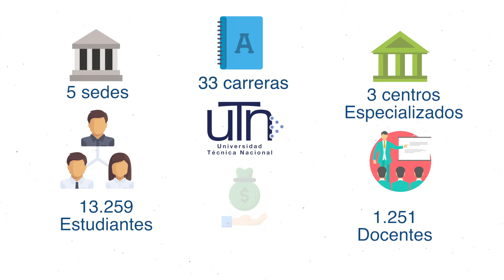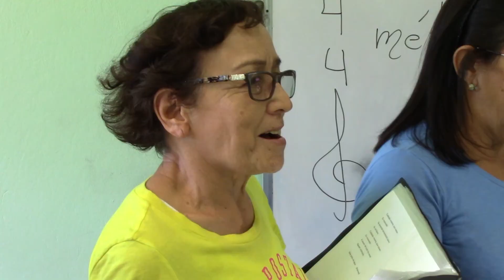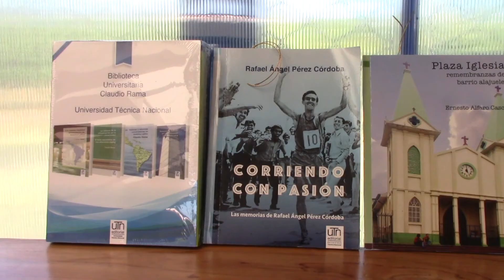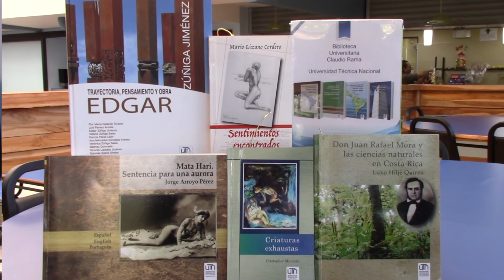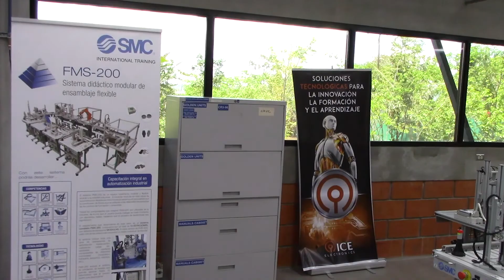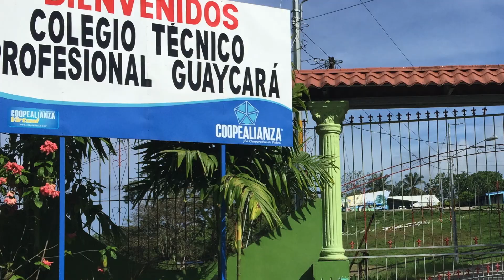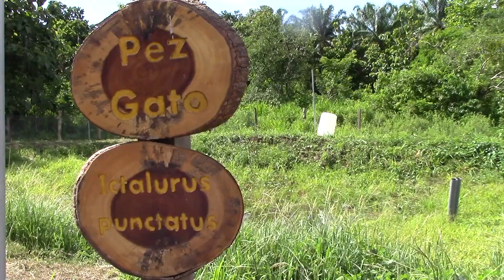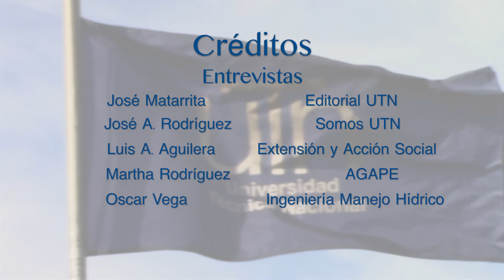UTN 10 Aniversario. Producción: Erick Herrera Molina. (producción final).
Este es un trabajo realizado por el compañero Erick Herrera Molina.
El mismo es una secuencia de algunas actividades / Proyectos que se han desarrollado en algunas Sedes de la Universidad Tecnica Nacional durante estos 10 años de existencia de nuestra Universidad.

NOTA:
El contenido de este vídeo es una realización personal del autor, productor realizador Erick Herrera Molina; el mismo fue realizado a solicitud de algunas instancias de distintas Sedes de la UTN (No todas), razón por la cual solo algunos proyectos se mencionan en el mismo.

Este vídeo ha sido publicado por este medio como una cooperación al compañero productor.

VIDEOTECA UTN-CFPTE.